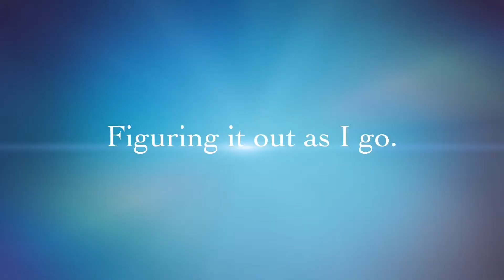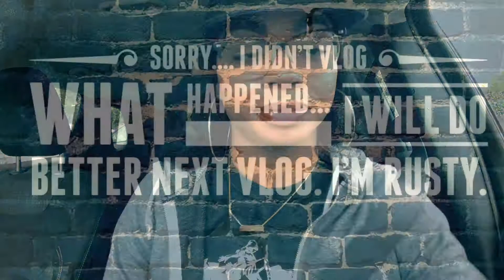Life in Los Angeles: These Kids Are Fine China Delicate... Lol! | Vlog #13 | Car Vlog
I know... I think I’m back... Hey ya’ll!!!

Lyft: "DESARAI734640"